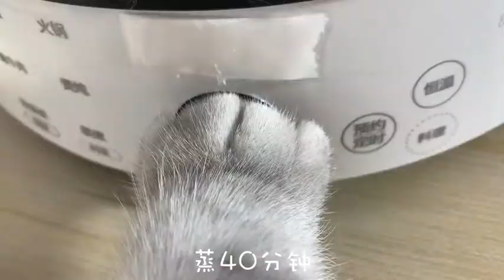Cat's kitchen 31